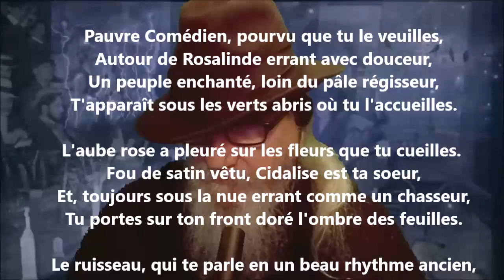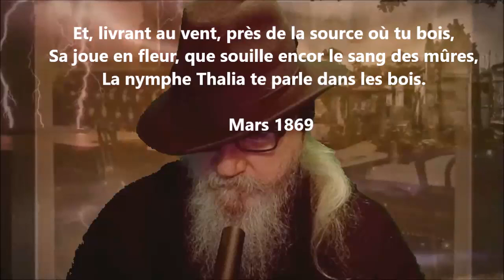À Albert Glatigny - Théodore de Banville lu par Yvon Jean